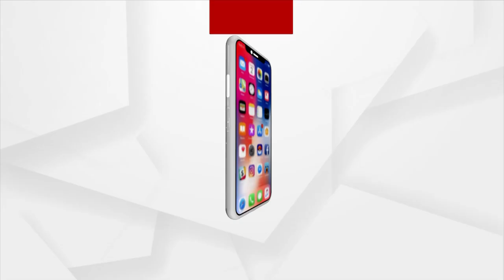Rath Yatra 2023: Chariot Construction Underway In Puri